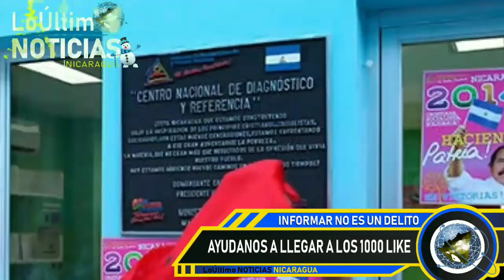LoÚltimo NOTICIAS Nicaragua | Breve informativo de hoy 2 de Diciembre 2021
Breve informativo de hoy 2 de Diciembre de 2021
breve informativo noticias de nicaragua hoy 2 Diciembre 2021
NOTICIAS DE NICARAGUA 2 de Diciembre 2021
Ultimas Noticias de Nicaragua 2 de Diciembre 2021
Breve informativo hoy 2 de Diciembre 2021
Breve informativo Noticias 2 de Diciembre 2021
Breve Informativo 2 de Diciembre 2021
Hoy 2 de Diciembre 2021 breve Informativo
HOY 2 de Diciembre  NOTICIAS NICARAGUA
hoy nicaragua
Nicaragua hoy
Nicaragua
Nicaragua Noticias
Noticias Nicaragua
noticias hoy
breve informativo
BREVE INFORMATIVO
ultimas noticias
noticias
FSLN
Breve Informativo
Daniel Ortega
NICARAGUA
LoÚltimo noticias
NOTICIAS
noticia
Nicaragua